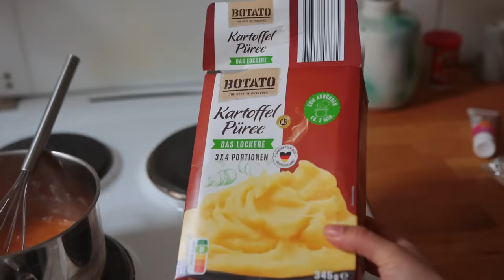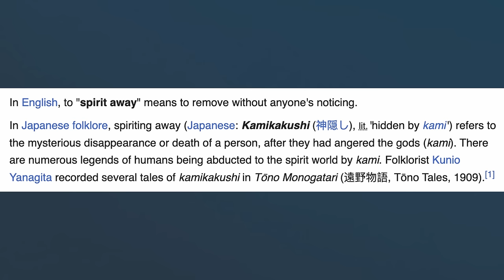I recreate Foods from Studio Ghibli ✨ (howl's moving castle, spirited away, totoro, kiki...)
Today we are looking at your favorite Studio Ghibli Movies - through the lens of food! Howl’s Moving Castle, Spirited Away, Kiki’s Delivery Service, Ponyo and My Neighbor Totoro. There are so many wonderful, unique and yummy recipes to be found in this video, some are also a bit … out of the box. We’re testing vegan hard boiled eggs, sunny side up eggs, bacon, ham and so on! I have missed these fictional food videos so much! What franchise - book, movie or tv show - should I cover next?

My cookbook 'All Day Vegan' is out now!

Food in the Studio Ghibli Universe 0:00

INGREDIENTS

#1 Kiki’s Breakfast 1:40

for the pancakes:
1⁄3 cup (80g) plain soy yogurt
3 tbsp unsweetened applesauce or mashed banana
a few drops vanilla aroma
1 tsp lemon juice or vinegar
2 tbsp water or milk (plus additional 1-2 tsp if needed)
1⁄2 cup plus 2 1⁄2 tbsp (85g) flour
2 1⁄2 tsp baking powder
1/4 tsp salt
1-2 tbsp powdered sugar

for the pan: 1 tsp coconut oil
butter for serving
yields 2 larger pancakes

also: buns or bread of choice, tomatoes, vegan cheese and sausage

#2 Osono’s Hot Chocolate 4:01

1 tbsp ready made hot cocoa mix OR 2 tsp unsweetened cocoa
1-2 sugar cubes
hot water (about ½ cup)
non dairy milk (about ¼ cup)

#3 Bakery Bread 5:02

1/2 cup cold water (125ml)
1/2 cup boiling water (125ml)
3 tbsp olive oil
1 tbsp powdered sugar
1 packet active dry yeast = 7g
2 ½ cups all purpose flour (300g)
½ cup whole wheat flour (60g)
2 tbsp sourdough extract powder
1 1/4 tsp salt
also: 1 tsp oil for kneading, a sprinkle of extra flour for the surface if needed,
a few drops of oil for brushing the top of the dough

→ 1 oval loaf , about 25cm - 30cm wide

#4 Howl’s Breakfast 7:48

bacon:
5 square rice paper sheets, cut into 3-4 cm strips
marinade:
3 tbsp smokey bbq sauce
1 tsp mustard
3 tsp oil
2 tsp rice vinegar
optional: 1 tsp gochujang (for spice and intense red color)
→ yields about 5 thick bacon pieces

vegan sunny side up eggs:
40g glutinous rice flour/regular rice flour (¼ cup + 1 tbsp)
60ml vegan cream, cuisine or milk (¼ cup)
60ml soy yogurt, unsweetened (¼ cup)
A pinch of salt
1 tsp rice vinegar
a pinch of kala namak for serving
1 tbsp oil for the pan
6 - 8 yellow/orange cherry tomato tops

also: bread, tea

#5 Ponyo’s / Sosuke’s Sandwich 13:22

4-6 rice paper sheets, cut into ovals or hearts
marinade:
3 tbsp smokey bbq sauce
1 tsp mustard
3 tsp oil
2 tsp rice vinegar
→ yields 4-6 ham slices

also: sandwich bread, lettuce, vg cheese

sandwich sauce: 1 tbsp vegan mayo, 1 tsp ketchup, 1 tsp mustard

#6 Ponyo’s Instant Noodles 14:55

for the egg whites:
300g silken or soft tofu (=10,6oz)
2 tbsp vegan cream/cuisine
3 tsp agar agar
pinch of salt
pinch of black salt (kala namak)
if needed 1-3 tbsp water, to help the mix blend

for the egg yolk mix:

1 tbsp cornstarch (10g)
1 tsp nutritional yeast
¼ tsp black salt
generous pinch of regular salt
1 ½ tbsp vegetable oil
few drops yellow or orange food coloring
¾ cup (180ml) water (room temp or slightly warm)

→ 6-8 eggs
(there will be some egg yolk leftover, but it keeps in the fridge for a few days)

also: vg instant noodles, ham from recipe #5, spring onion

#7 Satsuki’s Soup & Bento 18:08

for the soup:

1 large handful cremini mushrooms, cut finely
2 cloves garlic
1 inch piece of ginger
oil for pan
1 tsp mirin
1 tbsp soy sauce + 2 tsp sugar (i used teriyaki sauce here)
1-2 tsp rice or white wine vinegar
4 cups (1 liter)  low sodium vegetable broth (or do 2 cups water, 2 cups regular vegetable broth)
1 heaping tbsp miso soup
2 pak choi
more water if needed
spices of choice

2-3 servings of cooked rice

also the pickled plum, corn, edamame and pink glitter lol

#8 Chihiro’s Giant Bean Bao 20:57

80ml hot boiling water (⅓ cup)
80ml room temp non dairy milk (⅓ cup)
1 tbsp vegetable oil, plus 1 tsp more for kneading
1 tsp rice vinegar
3 tbsp powdered sugar
1 ½ tsp dry active yeast

300 g all purpose flour or bao flour (2 ½ cups)
1/ 4 tsp salt

6 tbsp smooth red bean paste
1 tsp orange zest

→ 3 buns